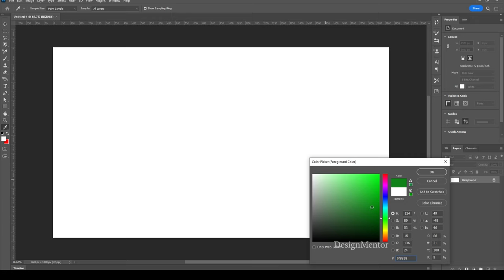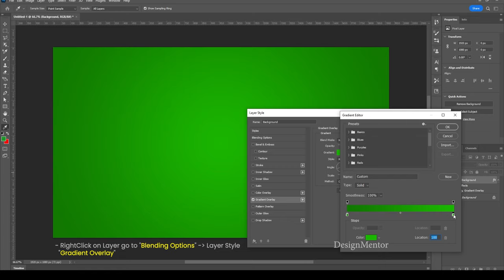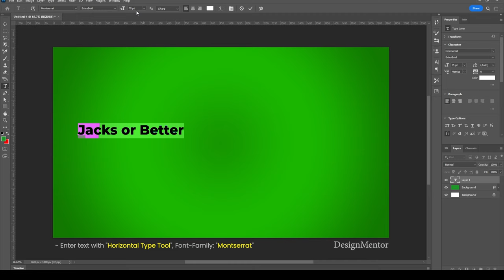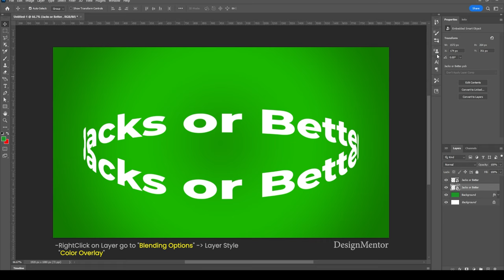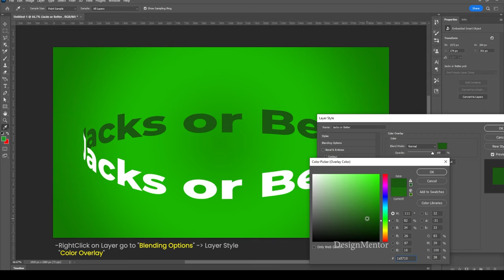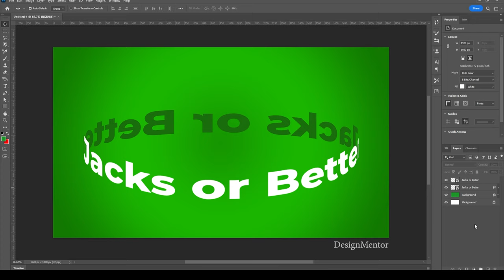How to Create Cylinder Warp Text Effect in Photoshop 2023 | 3D Circle Text Effect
In this video I am going to create Cylinder Warp Text Effect in Adobe Photoshop 2023 | DesignMentor